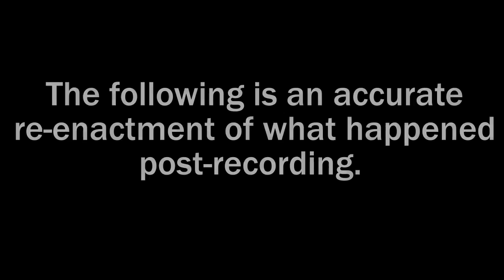It's Party Time! │ Part 2 ◄ Super Filly Adventure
Devon Exceon is having a party with his friends when an evil Japanese dragon shows up, pissed off because he wasn't invited.

Game Description:
"This is an adventure game staring a new filly in Ponyville, by the name of Jade. She was to meet up with Pinkie Pie once she arrived, and receive a gift that she had for Jade. However, Pinkie Pie wanted to throw a huge party for Jade before giving her that gift. The main objective of the game is to find Jade's cutie mark / special talent. There ARE multiple endings in this game; go find them!"
- Jay6

Simon's Notes:
So that twist at the end made this game quite intriguing.It will be interesting to see how it plays out.